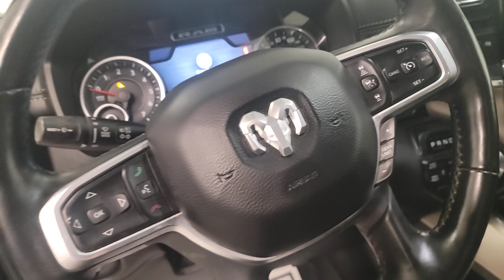2019 Ram 1500 Laramie West Bend, Hartford, Mequon, Menomonee Falls WI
Pre-Owned 2019 Ram 1500 Laramie available at 5 Corners CDJR located in 1292 Washington Ave, Cedarburg, WI, 53012. Servicing the West Bend, Hartford, Mequon, Menomonee Falls area.

You will love the features of this   2019  Ram 1500.  Rise to every challenge with confidence in the Ram 1500. Its impressive towing capacity, advanced safety features, and passenger comfort keep you cool under pressure. These are just some of the great options this vehicle comes with: Heated Steering Wheel
, Apple Carplay®/Android Auto®, Intelligent Auto on/off High Beams, Pre-Collision System, Touchscreen Infotainment System, Keyless Entry, Navigation System, Heated Mirrors, Back-Up Camera, Premium Sound System. Relax and enjoy getting the job done right in the strong and dependable Ram 1500. Come in for a test drive.